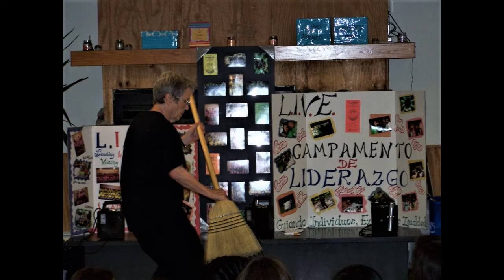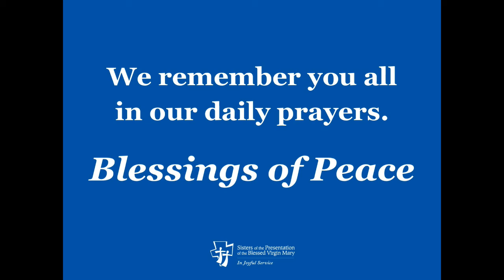Live Camp Video 2021 from Aberdeen